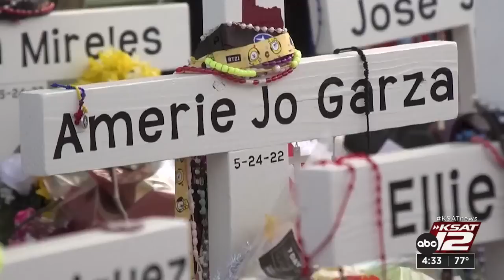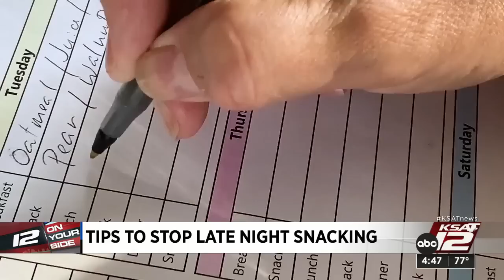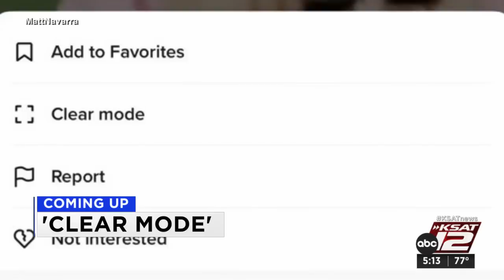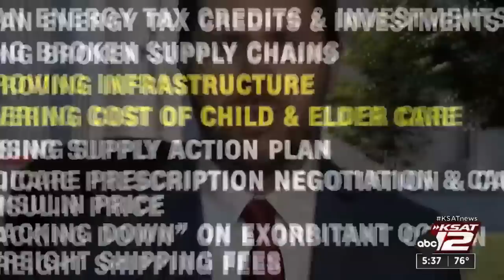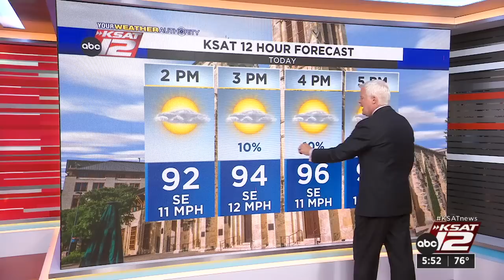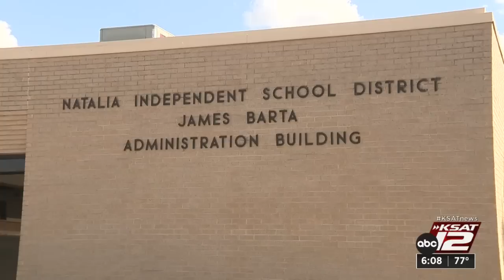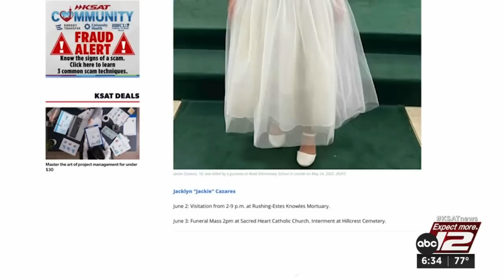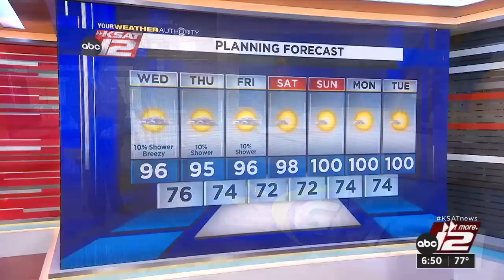Good Morning San Antonio : Jun 01, 2022